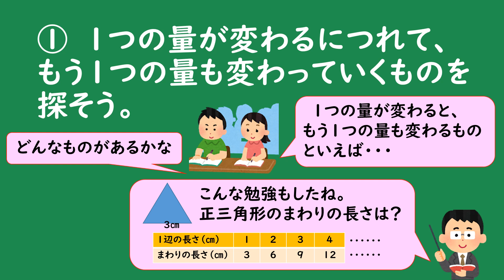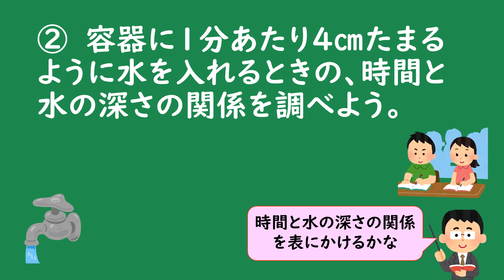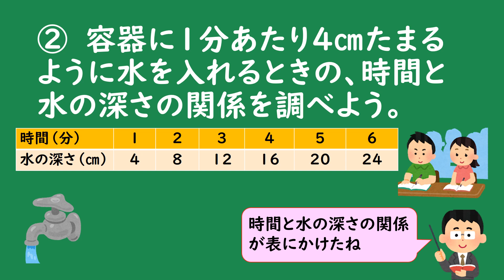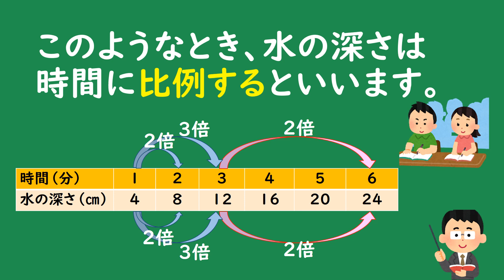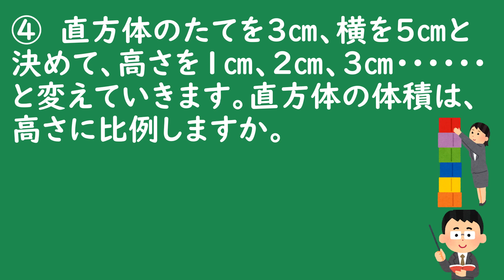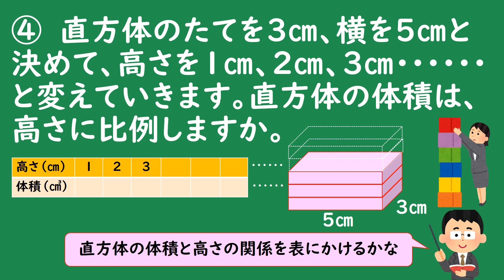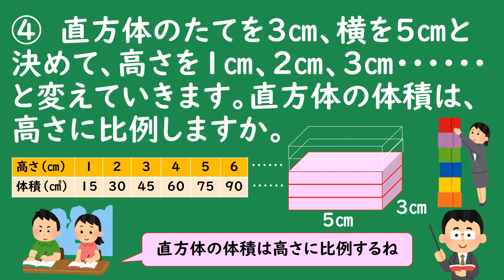（小５）算数①高さはどう変わるかな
1つの量が変わるにつれて、もう1つの量も変わるものの関係について、水槽の水の高さを例に学習します。